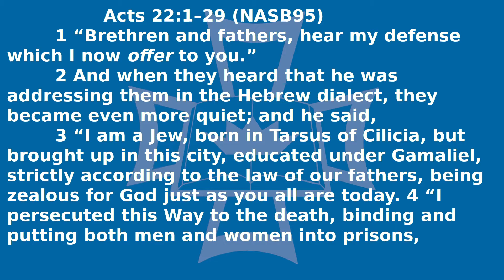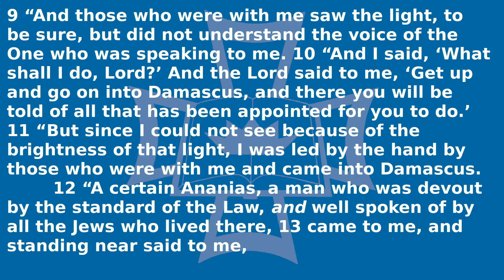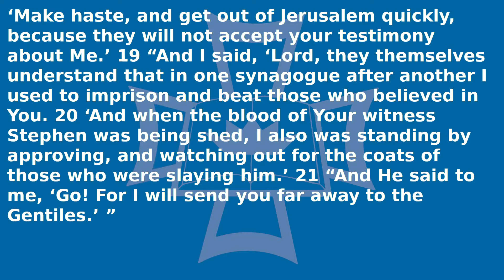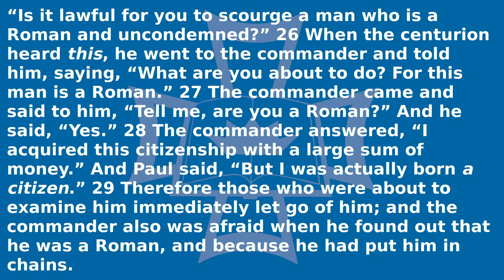"A Witness for Christ"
Paul had been attacked by a mob at the Temple in Jerusalem. He was rescued by the Roman army stationed nearby. After asking permission from the commander, Paul addresses the crowd that had tried to kill him. He is giving a defense of his actions, but more importantly, of the Christian faith itself.